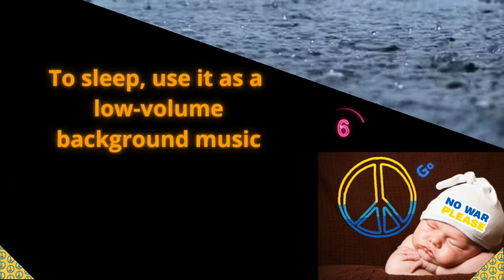8 Hours of sleep,15 min. video, 7 Hours and 45 min. BLACK SCREEN, MIX Realx Music whit Rain. TRY IT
More than Eight Hours of programming for a regenerating sleep. Relaxing acoustic music mixed with rain, very light thunders and a few birds (the music will gradually subside to give way to the rain). INTERACTIVE LIST to manage the video. After about 15 min. the video will give way to the Black Screen.

The music will gradually become less powerful and after about 35 minutes when you are probably already sleeping it will give way to rain and some thunder and chirping here and there mixed as a low volume background without ever disturbing, creating harmony as a whole.

In this alternation of relaxing music and pleasant sounds of nature, in the end only the pleasant cadence of the rain will remain, this relaxing sound of nature will accompany you for the duration of your sleep calming and regenerating you unconsciously, you will wake up rested and full of energy.

The acoustic piano and guitar music in this video is particularly suitable for creating stages of deep relaxation.

Rain noise is classified as WHITE NOISE, a category of noises that have the Power to RELAX and make us SLEEP.

TRY TO BELIEVE!

This MIX is PERFECT for a general RELAX of the Body and Mind.

To sleep, use it as a low-volume background music

Have a good listening and sweet dreams.

INTERACTIVE LIST:

00:00   START

00:10   SHORT PRESENTATION

01:10  MUSIC

16:29   BLACK SCREEN

34:34   Rain - Low Volume  Thunders and birds

02:18:05   Only Rain

MUSIC MENU:

01:10   Landras Dream

02:43  Acoustic Guitar 1

05:42  Second Nature

LOW  MUSIC  VOLUME
08:24  Serenity

10:19  Running Waters

VERY LOW  MUSIC  VOLUME
13:16  Alive and Sleeping

15:30  Dreamland

18:35  Angel’s Dream

21:50   Falling Snow

25:05  Wood

26:54  Kombucha Drone

29:58  Sea of Ancestry

33:03  Road Home

NO WAR
Peace,
TMTR 432Hz
TEN MINUTES TO RELAX

PLEASE NOTE: The states of serenity and well-being created by the music and videos of this channel HAVE NO INTENTION TO REPLACE THE RULES OF THE HEALTH SYSTEM AND THE CARE IMPOSED BY DOCTORS.

Due to the power of relaxation and the ability to promote sleep, NEVER LISTEN TO THE MUSIC OF THIS CHANNEL IF YOU ARE DRIVING OR USING MACHINERY THAT REQUIRES ATTENTION.

Landras Dream di Audionautix è un brano concesso in uso tramite licenza Creative Commons Attribuzione 4.0.

Acoustic Guitar 1 di Audionautix è un brano concesso in uso tramite licenza Creative Commons Attribuzione 4.0.

Second Nature di Audionautix è un brano concesso in uso tramite licenza Creative Commons Attribuzione 4.0.

Serenity di Audionautix è un brano concesso in uso tramite licenza Creative Commons Attribuzione 4.0.

Running Waters di Audionautix è un brano concesso in uso tramite licenza Creative Commons Attribuzione 4.0.